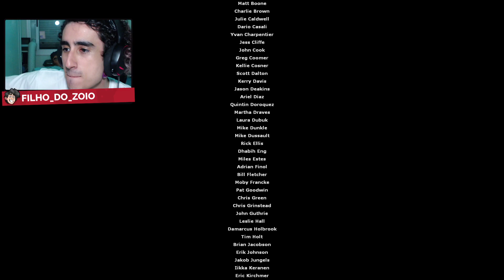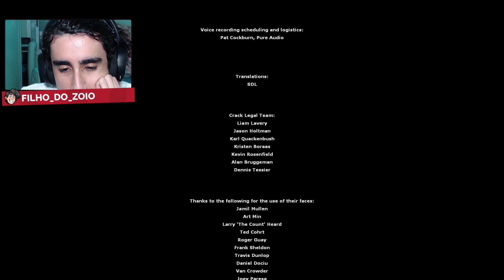felps finalizando half-life 2 ­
👑 Jogo: "Half-Life 2"